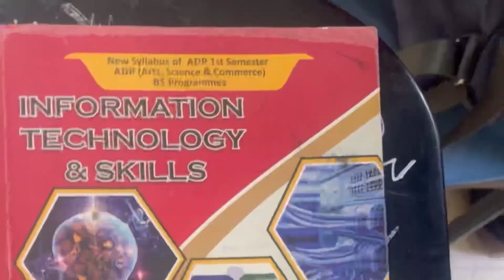A Day in PGC feat. PGC's other side😵‍💫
Aslam-o-alaikum public!

This channel's goal is to provide you with the best entertainment, food, and travel videos and to keep you informed about the seasons, adventures, and pleasures through my daily vlogs.

I and my buddies are doing everything we can to make you smile with our content. We enjoy showing you the various cultures, historic sites, and diverse cities of our beautiful metropolis by sharing our vacation destinations, adventures, and food videos from multiple regions of Pakistan. We have more great video content planned for the future that you guys will undoubtedly like.

This will boost our morale.